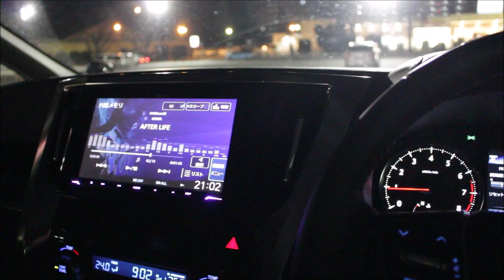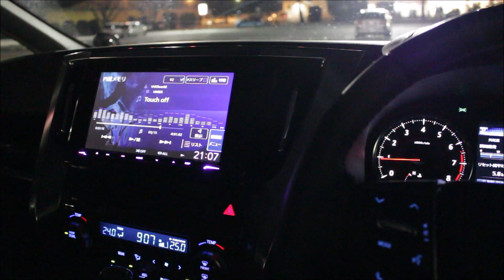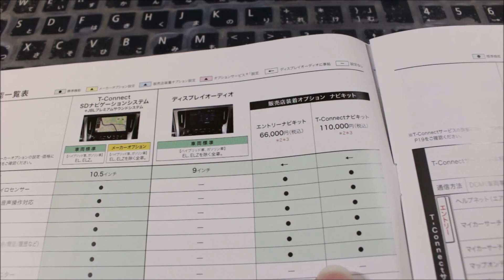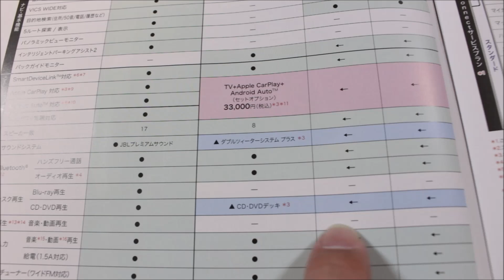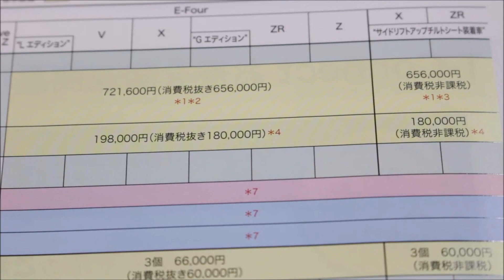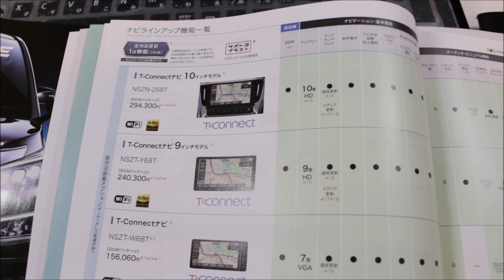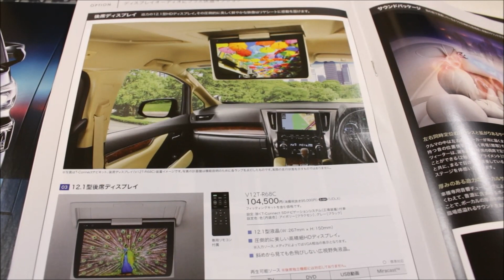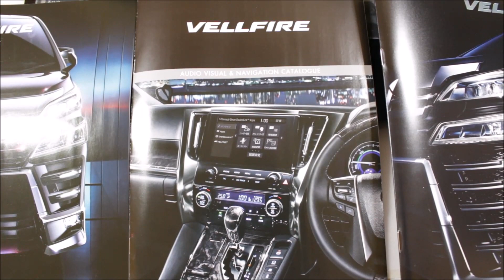ディスプレイオーディオをカタログで紹介! ヴェルファイア アルファード 30 後期 (VELLFIRE)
いよいよ搭載が始まったディスプレイオーディオをカタログや営業さんの話しを元にご紹介します。(VELLFIRE)

リクエストがありましたらコメント欄よりお願いします。
ヴェルファイアの他に以前に乗っていたヴォクシーの動画も
ありますので、そちらもご覧いただければ幸いです。

ヴェルファイア  30 後期 2.5Z ユーザーカスタマイズ ドアロック設定のご紹介(VELLFIRE)

ヴェルファイア  30 後期 2.5Z  購入から３ヵ月 気に入った機能や装備のご紹介(VELLFIRE)

TOYOTA T-CONNECT(コネクト) ヴェルファイア 30後期で標準となったDCM単体のセットアップ方法

TOYOTA T-CONNECT(コネクト) ヴェルファイア 30後期で標準となったDCM、社外ナビで使える機能は

ヴェルファイア  30 後期 2.5Z ドラレコの映像を利用た高崎駅周辺のご紹介の動画です。(VELLFIRE)

ヴェルファイア  30 後期 2.5Z  材料費100円で車内グッズをＤＩＹ！世界初アルヴェル専用設計！(VELLFIRE)

ヴェルファイア  30 後期 2.5Z フロントコーナーセンサーの作動条件を調べてみました(VELLFIRE)

ヴェルファイア  30 後期 2.5Z 購入から２カ月半、買って良かった点のご紹介(VELLFIRE)

ヴェルファイア  30 後期 2.5Z ケンウッド(KENWOOD)のナビゲーション MDV-M906HDLのレビュー Part②(VELLFIRE)

ヴェルファイア 30 後期 2.5Z ケンウッド(KENWOOD)のナビゲーション MD Part①(VELLFIRE)

ヴェルファイア  30 後期 2.5Z 内装に関するレビューを動画でお伝えします。(VELLFIRE)

ヴェルファイア  30 後期 2.5Z遠出したので燃費の測定をしました (VELLFIRE)

ヴェルファイア  30 後期 2.5Z 車中泊のシートアレンジのご紹介です(VELLFIRE)

ヴェルファイア  30 後期 2.5Z 市役所の地下駐車場での駐車レビューです(VELLFIRE)

ヴェルファイア  30 後期 2.5Z 私が使っている車内グッズを８つご紹介します(VELLFIRE)

ヴェルファイア  30 後期 2.5Z レーダークルーズコントロールの車間距離設定(VELLFIRE)

ヴェルファイア  30 後期 2.5Z ギャンブルとタバコを止めれば、この車は射程圏内(VELLFIRE)

ヴェルファイア  30 後期 2.5Z 夫婦でイルミネーションを！ドライバー目線で撮影してみました(VELLFIRE)

ヴェルファイア  30 後期 2.5Z レーダークルーズコントロールの注意点(VELLFIRE)

ヴェルファイア  30 後期 2.5Z ロードサインアシストや告知機能のご紹介です(VELLFIRE)

ヴェルファイア  30 後期 2.5Z 新車購入から２ヶ月 個人的なマイナス点をご紹介します(VELLFIRE)

ヴェルファイア  30 後期 2.5Z 自動ブレーキ装備が義務化！今のヴェルファイアは国際基準レベルか？

ヴェルファイア  30 後期 2.5Z リアの自動ブレーキを状況を変えて細かく調べると・・・(VELLFIRE)

ヴェルファイア  30 後期 2.5Z バックで駐車する時にやってしまいました・・・(VELLFIRE)

ヴェルファイア  30 後期 2.5Z 高速道路での本線への合流と静粛性、レーダークルーズコントロール (VELLFIRE)

アルヴェル 30後期 兵庫県尼崎市の事件をクリープ現象で再現した結果が！？

ヴォクシーとヴェルファイアとYOUTUBE 動画投稿に関連する映像のアップを始めます！

アルヴェル(VELLFIRE) 身近なグレードの価格表とヴェルプリの購入シミュレーション

アルヴェル(VELLFIRE) 一部改良により新車価格上昇！新たに登場したディスプレイオーディオについて聞いてきました

アルファード、ヴェルファイアは止まらない車？兵庫県尼崎市の当て逃げ事件 (VELLFIRE)

ヴェルファイア  30 後期 2.5Z 車庫入れでコーナーセンサーの警告を無視すると (VELLFIRE)

ヴェルファイア  30 後期 2.5Z 立体駐車場のスロープでフロントや腹を擦る危険性 (VELLFIRE)

ヴェルファイア  30 後期 クリアランスソナー(フロントソナーの詳細)  (VELLFIRE)

ヴェルファイア  30 後期  新車納車後１カ月の感想とレーダークルーズコントロール (VELLFIRE)

ヴェルファイア  30 後期 クリアランスソナー(コーナーセンサー)の機能説明  (VELLFIRE)